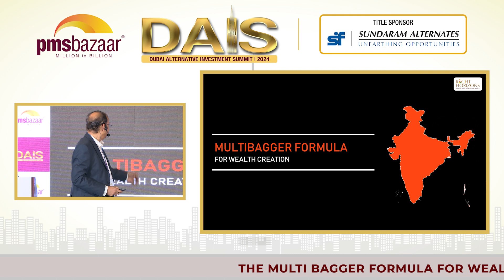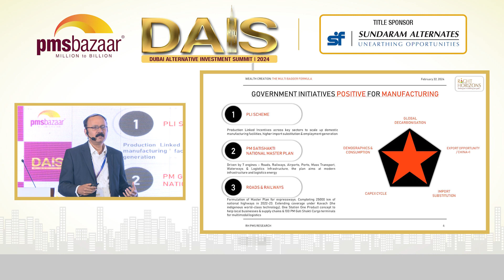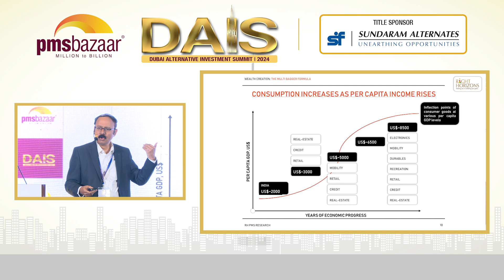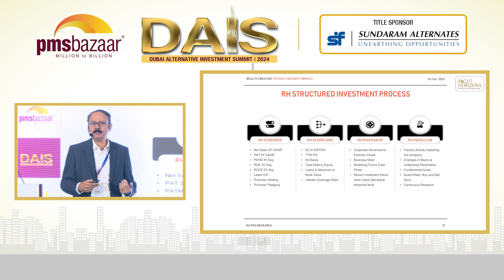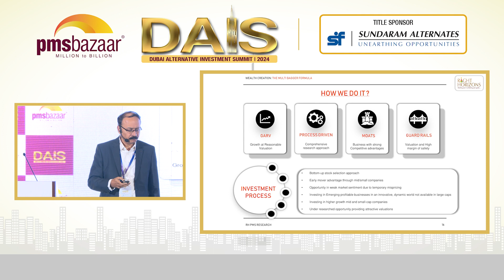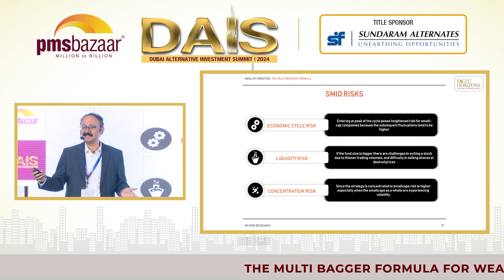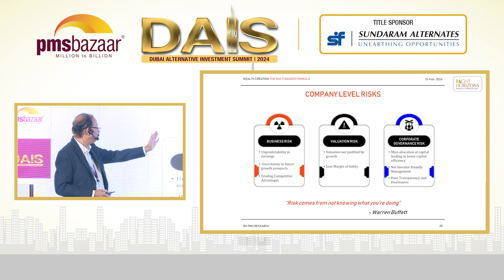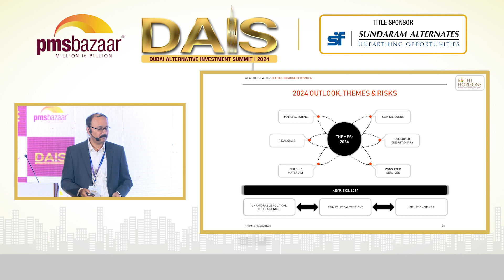The multi bagger formula for wealth creation | Stock Selection Case Studies | DAIS 2024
Watch Mr Anil Rego, CEO of Right Horizons, present the multi-bagger formula for wealth creation at our Dubai Alternative Investment Summit 2024

About the session:
Building a Multi Bagger Portfolio requires a differentiated view of the market and the ability to identify opportunities ahead. Achieving the right composition for the multi-bagger is an art that very few portfolio managers have cracked. This speaker will dissect the contrarian approach of Right Horizons in formulating a Multi-Bagger Portfolio.

About the speaker:
• Mr. Anil Rego is an esteemed Investment Professional, Entrepreneur, and Author. With over three decades of experience, Mr Anil is a pioneer in the Contrarian style of investing.
• Mr. Anil founded the Right Horizons Group in 2003 and currently holds the positions of CIO at Right Horizons PMS and Fund Manager for select schemes.
• Before his entrepreneurial journey with Right Horizons, he completed his CFA/MBA from ICFAI, further enhancing his expertise in the financial domain.
• Mr. Anil is frequently quoted in leading print publications and contributes articles on various financial topics. Furthermore, he is a sought-after expert and is regularly invited to share his expertise on leading business channels such as ET Now and CNBC TV18.

With this subscription, you will also 𝐠𝐞𝐭 𝐚𝐜𝐜𝐞𝐬𝐬 𝐭𝐨 𝐨𝐮𝐫 𝐞𝐱𝐭𝐞𝐧𝐬𝐢𝐯𝐞 𝐝𝐚𝐭𝐚 𝐚𝐧𝐝 𝐚𝐧𝐚𝐥𝐲𝐭𝐢𝐜𝐬 covering 365+ 𝐏𝐌𝐒 𝐬𝐭𝐫𝐚𝐭𝐞𝐠𝐢𝐞𝐬 and 85+ 𝐀𝐈𝐅 𝐟𝐮𝐧𝐝𝐬.